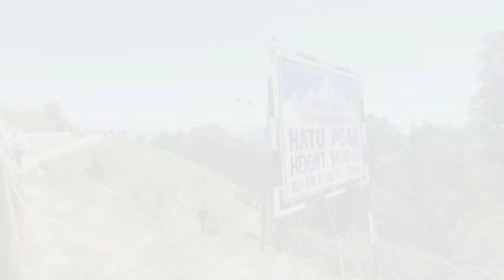हटू मंदिर में भंडारा l Hatu Mata Mandir l Hatu peak Narkanda l Himachal pradesh l हटू पीक l